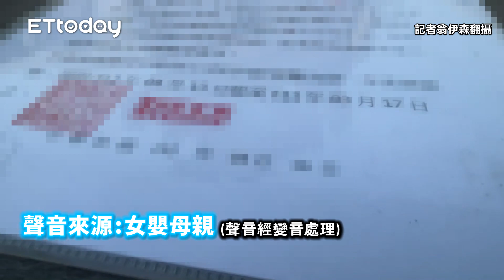摔破疫苗「餵女嬰碎玻璃」！衛生局出動了 天兵護理師下場曝光